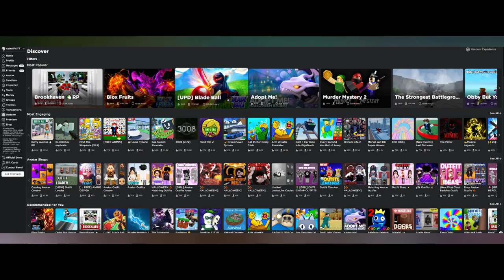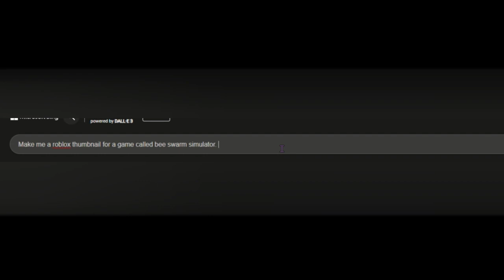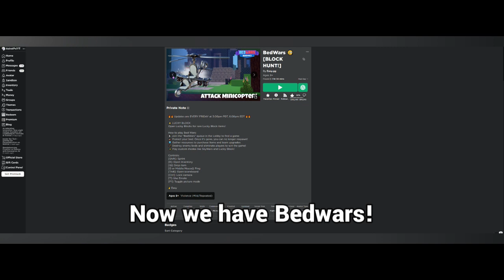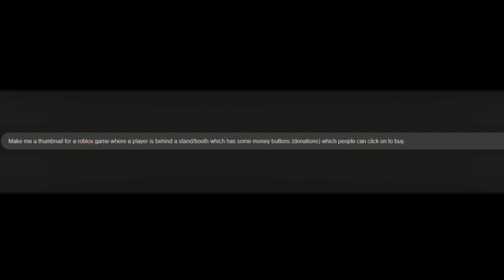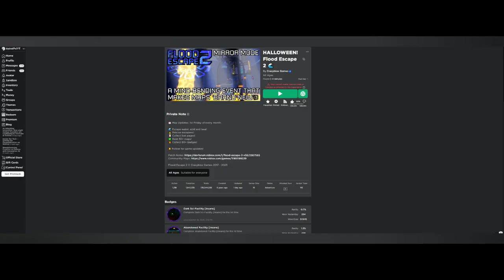I made Roblox Game Thumbnails with AI!